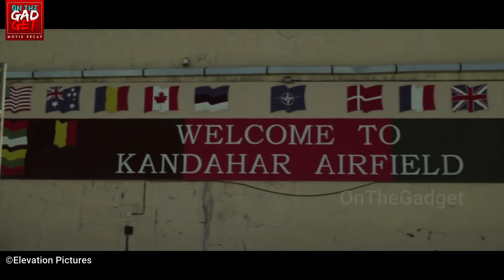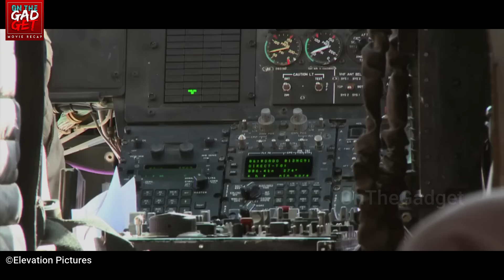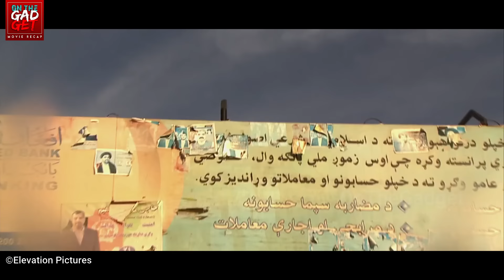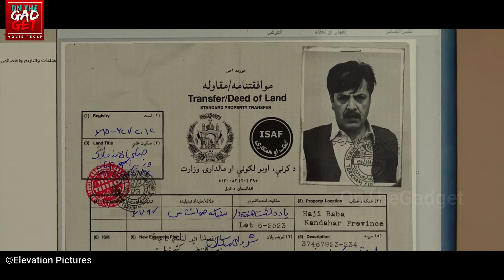KISAH NYATA ??? AKSI HEROIK SNIPER KANADA DI AFGHANISTAN | Alur Cerita Film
KISAH NYATA ??? AKSI HEROIK SNIPER KANADA DI AFGHANISTAN | Alur Cerita Film - HYENA ROAD (2015)

FILM DESCRIPTION :
Tentang tentara Kanada yang sedang mengamankan jalan Hyena Road, tepatnya di Afganistan. Namun mengamankan jalan itu bukanlah hal yang mudah ditengah peperangan anatara tentara Kanada dengan Taliban. Dan peperangan pun terjadi.

CREDITS :
Genre : Drama, Action, War
Cast : Paul Gross, Rossif Sutherland, Allan Hawco, David Richmond-Peck
Director : Paul Gross

All material belongs to Elevation Pictures

VoiceOver : Rinan
Edited : Rinan